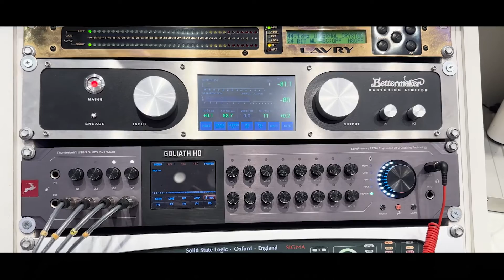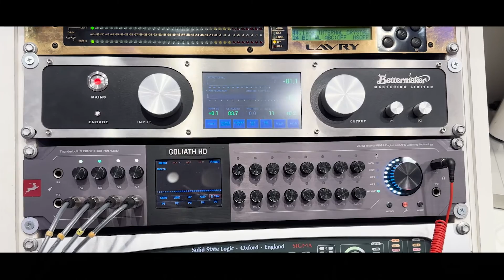MC Black - Bye Bye Pó Perreco (Prod. DJ Rhuivo)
Direção: DJ RHUIVO
Ass. Direção: Patrick Cavalcanti
Fotografia: DJ RHUIVO